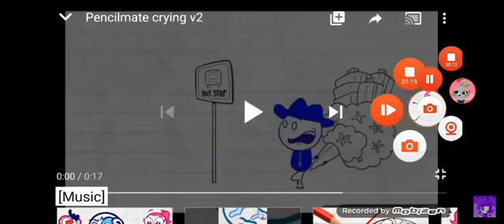My Reaction That The Adventre of Rocky and Bullwinkle Movie Got removed from On Netflix